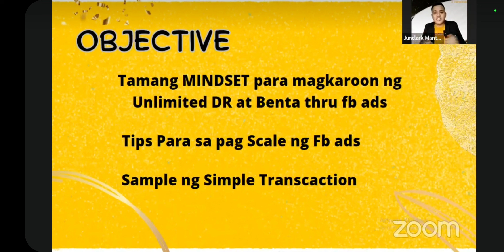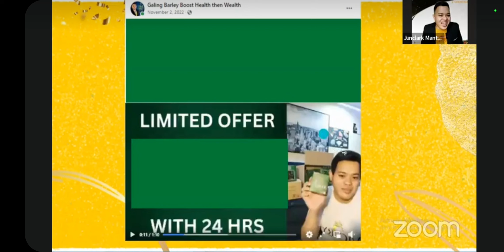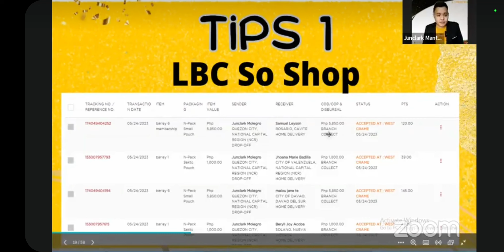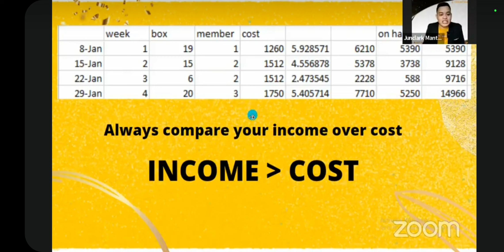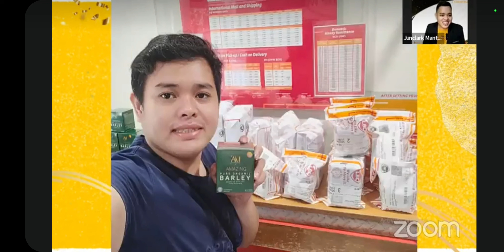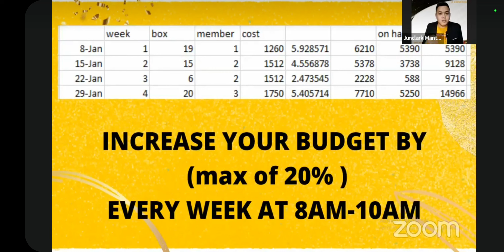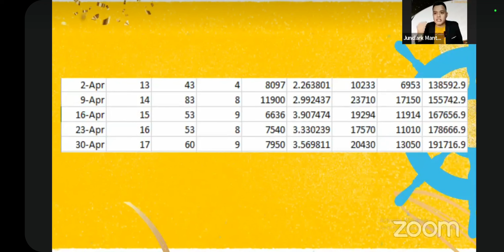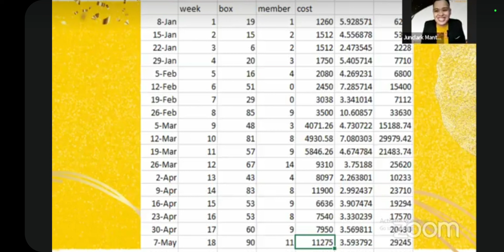Maximizing FB Ads with Closing a Deal by Mtr Junclark.